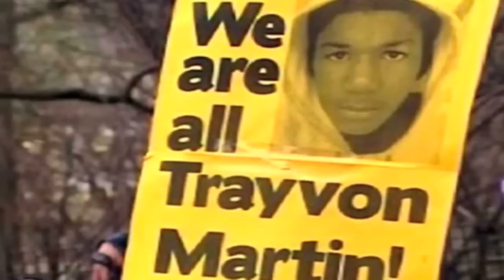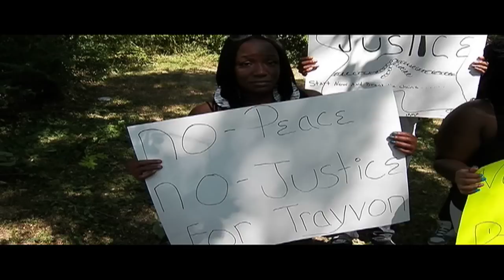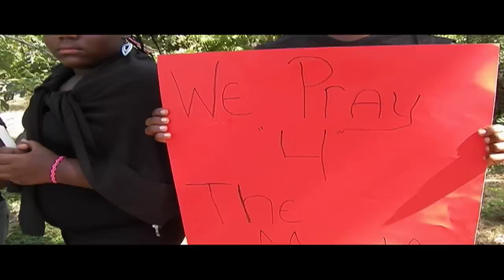"Hoodies On" - Kat Kash